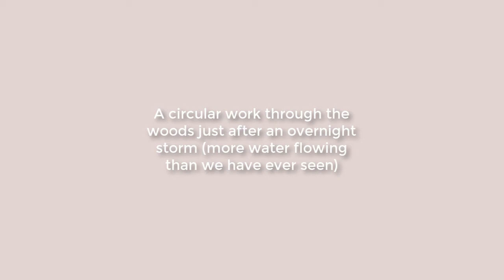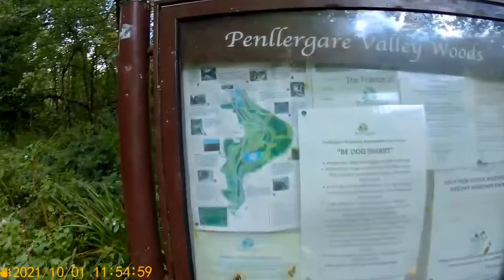Highlights of a walk in Penllergaer Woods, Swansea 1 Oct 2021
A country park in Swansea is an area of mixed woodlands, mid-1800s carriage-ways, paths with a stream and several lakes.  It deserves recording just as the woods around Dumfries House or the heather near the narrow gauge railway of Leadhills.  This is slow TV.  The original videos have been 'stabilised' to take out some of the jitter of walking on rough ground and paths.